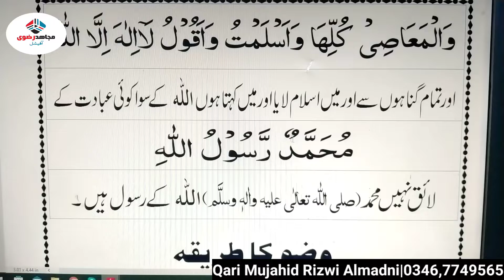Chatta Kalmaچھٹا کلمہ#mujahidrizwiofficial